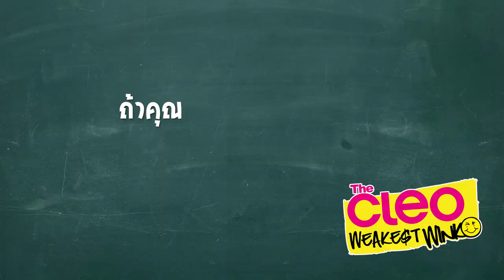[ THE CLEO WEAKEST WINK ] EP01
CLEO Thailand presents
THE CLEO WEAKEST WINK
EPISODE 1 : การออม
with ภาววิทย์ กลิ่นประทุม

Created by CLEO Thailand
Edited by WachiraKrit KLUI Pugpobsook